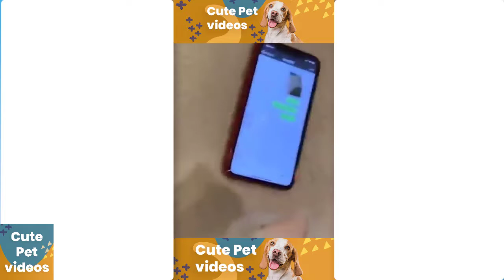Cute And Funny Pet Compilation #27 Cute Pet Videos (CPV)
Cute Pet And Funny Animals Compilation - Cute Pet Videos (CPV)
we have likely received false permissions and would be happy to resolv e this for you!